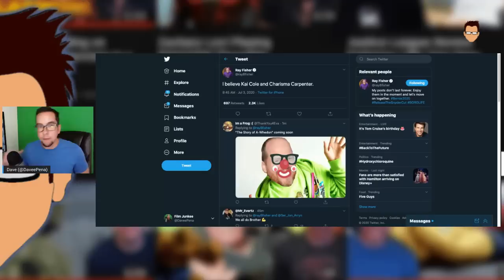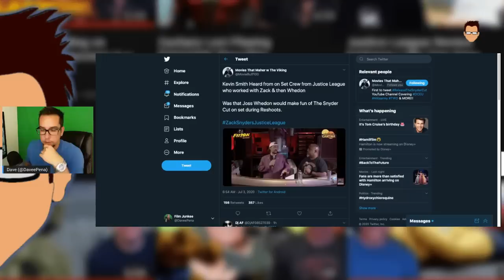Ray Fisher Drops Another Tweet Against Joss Whedon